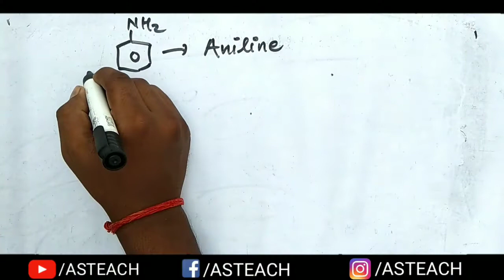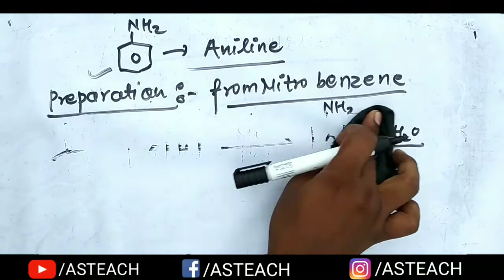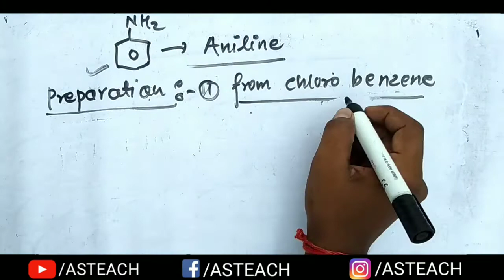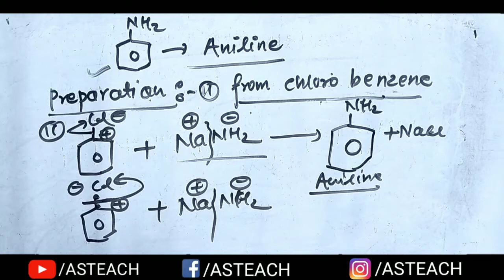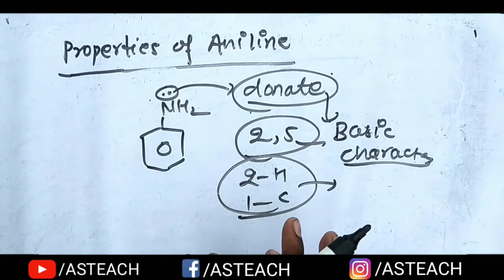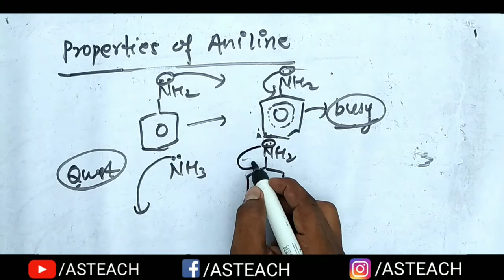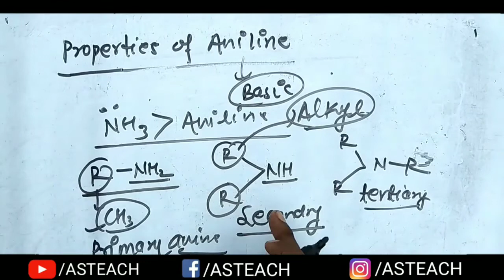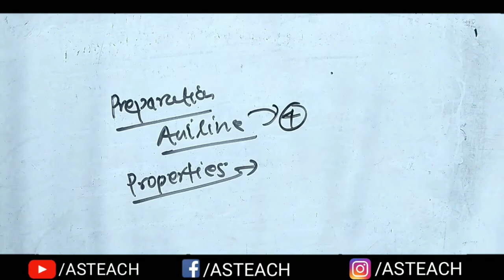Introduction-Preparation and properties of Aniline | B.sc.2nd Year Chemistry | ddu Gkp & SU | part-1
About This Video:
B.sc.2nd year Chemistry Third paper
Organic Chemistry
Topic covered:
1.B.sc Chemistry third paper Organic Chemistry
2.preparation of aniline
3.bsc 2 year organic chemistry ddu
4.Properties of aniline
5.Bsc 2nd year chemistry ddu
6.chemistry bsc second year ddu gkp and su
8.bsc math ddu gkp and SU
9.chemistry ddu gkp by AS TEACH
10.bsc 2 year chemistry,
11.B.sc second Year ddu gkp and su
12.bsc math ddu
13.B.sc second Year Math ddu gkp
14.bsc math buddha pg college kushinagar
15.bsc 2 year chemistry Sidharth University,
Deen Dayal Upadhyay Gorakhpur University Gorakhpur Uttar Pradesh.
Budha p g College kushinagar bsc math second year,
Sidharth University kapilvastu Sidharthnagar Uatter pradesh bsc math,
asteach,
as teach,
AS TEACH,
ASTEACH,